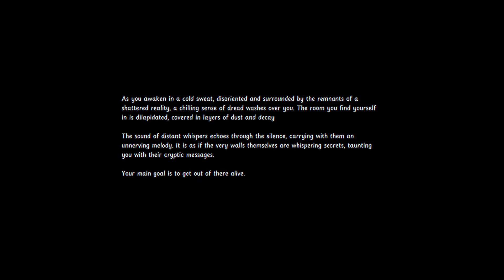The Horror Origins Full Gameplay | Walkthrough ( Horror Indie Game )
About :

As the protagonist, you will delve deep into the realm of dreams, utilizing your mastery of black magic to manipulate the very fabric of reality. Uncover hidden secrets, encounter enigmatic beings, and overcome formidable challenges as you navigate through a series of mind-bending dreamscapes.